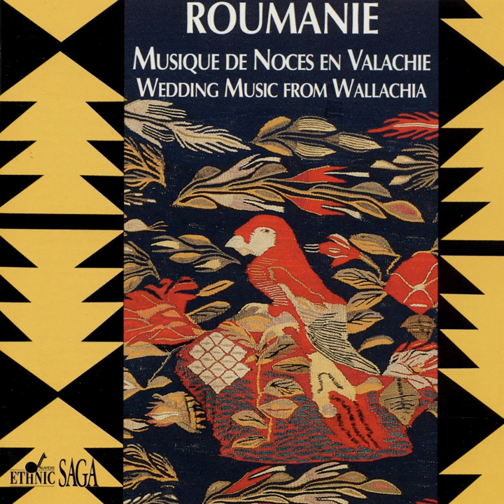Chanson du marié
Chanson du marié · Vasile Dinu · Andrei Dinu · Daniel Lăcătuș · Ionel Stoica · Marian Vlad

Roumanie: Musique de noces en Valachie (Saga)

Composer: Traditional
Lyricist: DR